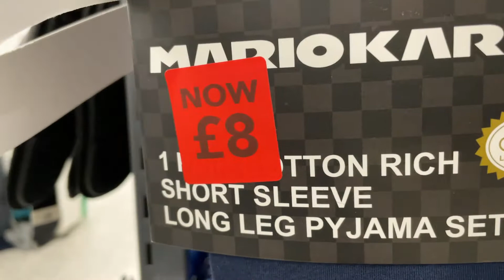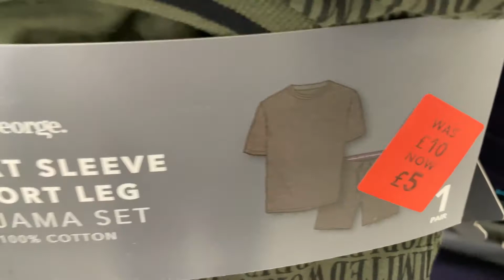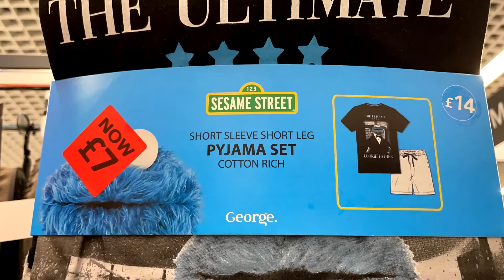ASDA MEN PYJAMA SALE - August 2021